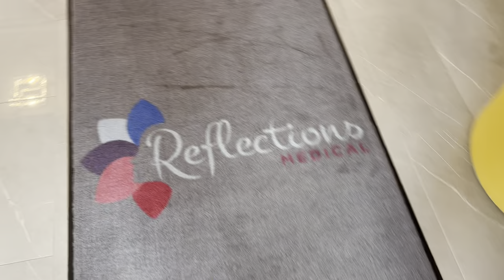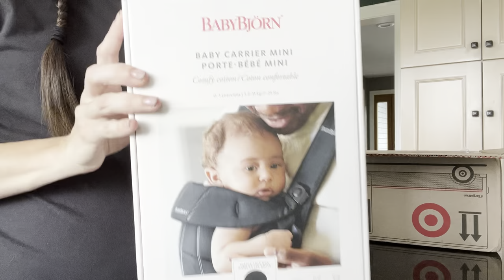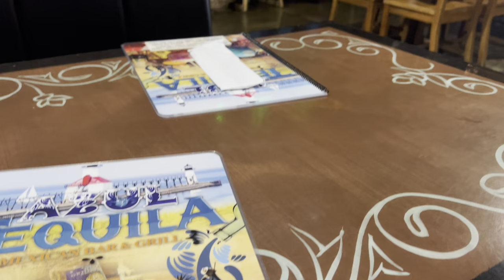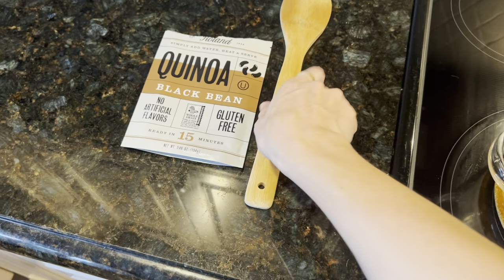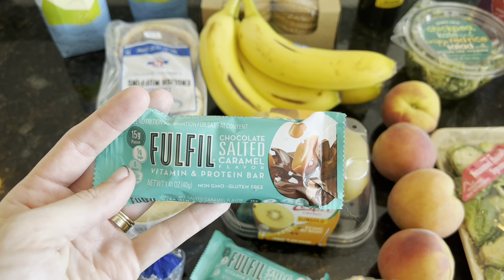Weekly Vlog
Hi guys, just a few days in my life!